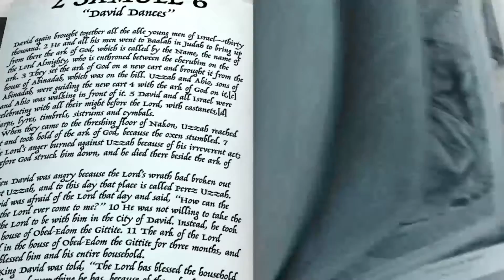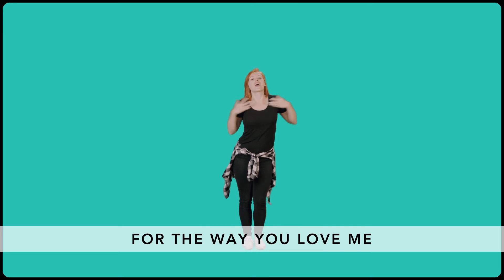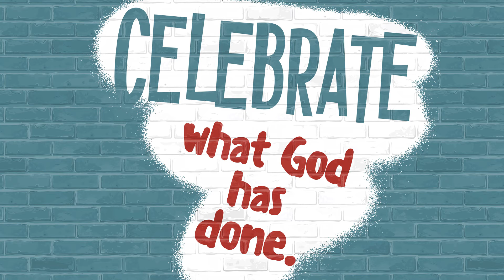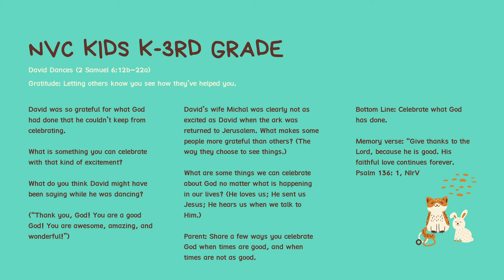NVC Kids K-3rd | November 8th 2020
Thanks for joining us this week. Make sure to checkout the questions at the end of the video.